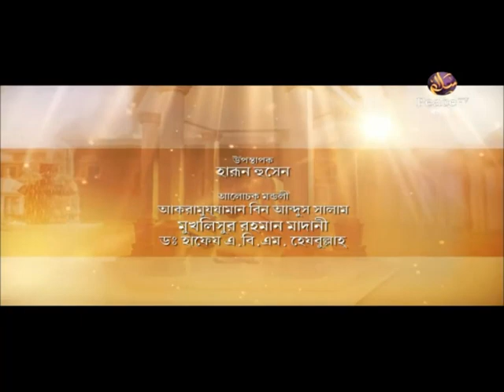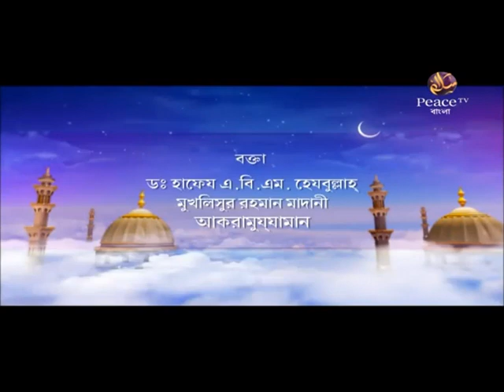কুরআন তিলাওয়াত কিভাবে করা উচিত। পর্ব ২৮। আব্দুর রাজ্জাক বিন ইউসুফ। আকরামুজ্জামান বিন আব্দুস সালাম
জালসা এ উলামা
পর্ব ২৮
ড এ বি এম হেজবুল্লাহ
আকরামুজ্জামান বিন আব্দুস সালাম
মুখলেস বিন আরশাদ মাদানী